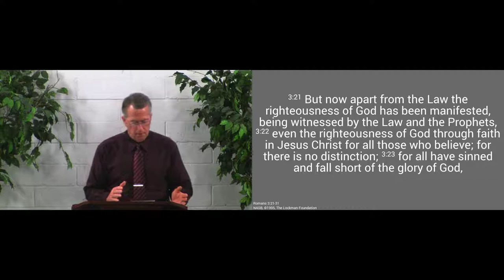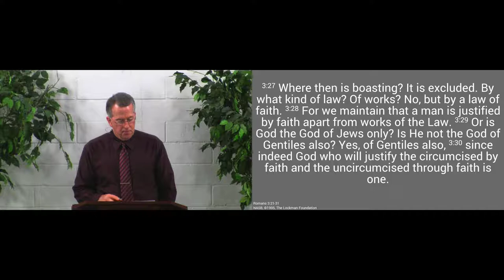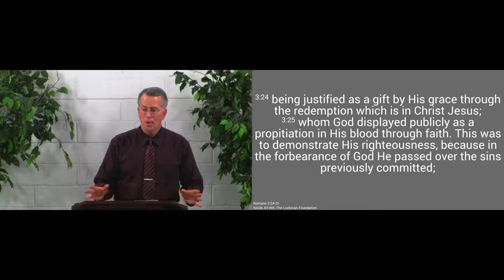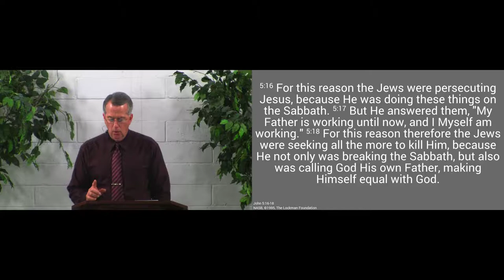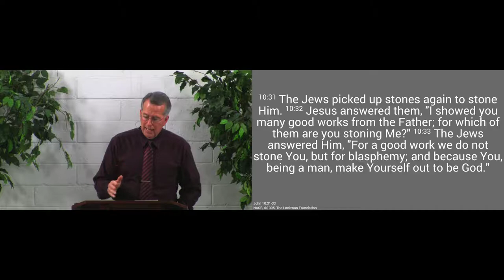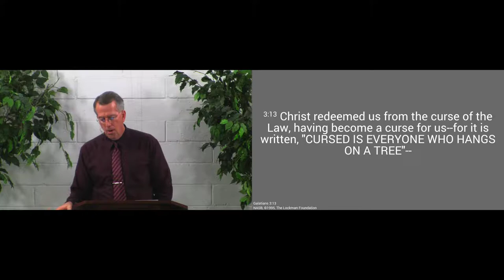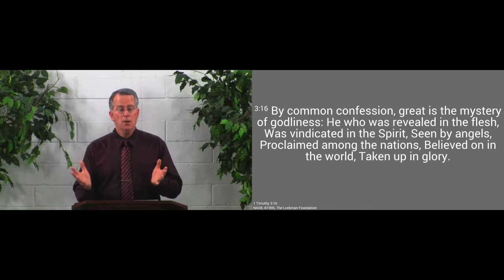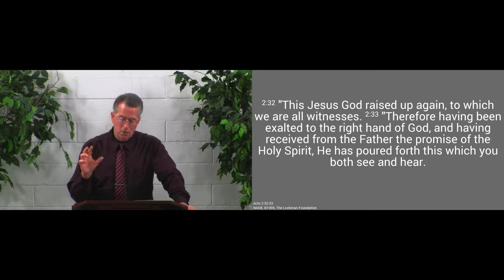170416pm - God Can Forgive Because of the Cross - Romans 3:25-26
The cross was the justification of God, and the resurrection the justification of Jesus.